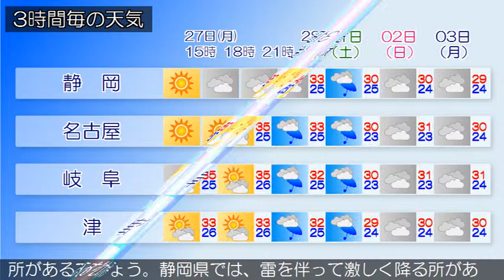2018/08/27 東海地方の天気予報 昼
愛知県では、２７日まで空気の乾燥による火の取り扱いに注意してください。東日本から西日本は高気圧に覆われています。一方、日本海から東北地方に前線がのびています。東海地方は、おおむね晴れています。今日の東海地方は、高気圧に覆われておおむね晴れますが、前線や湿った空気の影響で雲が広がり、雨の降る所があるでしょう。静岡県では、夕方から雷を伴って激しく降る所がある見込みです。東海地方では高温が予想され、熱中症の危険が特に高くなる見込みです。暑さを避け、水分をこまめに補給するなど、十分な対策をとってください。明日の東海地方は、引き続き高気圧に覆われて晴れる所もありますが、前線や湿った空気の影響で雲が広がりやすく、雨の降る所があるでしょう。静岡県では、雷を伴って激しく降る所がある見込みです。